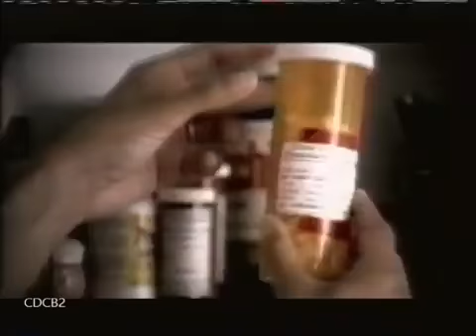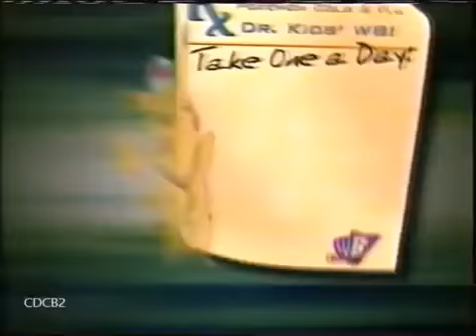Kids WB Commercials (April 26, 2003)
Commercials that aired during an episode of Baby Looney Tunes. Loathe the show, but it's about time I uploaded some of my Kids WB stuff and, well. this is what I had sitting around. :P